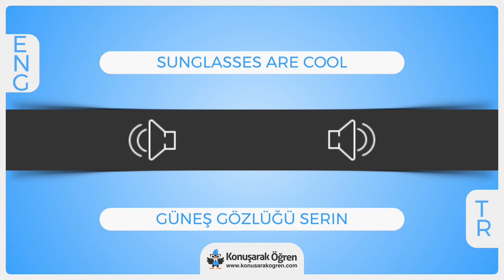Sunglasses are cool Nedir? Sunglasses are cool İngilizce Türkçe Anlamı Ne Demek? Nasıl Okunur?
Sunglasses are cool Türkçe anlamının ne olduğunu öğrenin. Sunglasses are cool nedir öğrenin. Sunglasses are cool İngilizce cümle içerisinde kullanın ve İngilizce olarak okunuşunu öğrenin. Sunglasses are cool videosu ile online çevirisini izleyin.

Sunglasses are cool hakkında daha fazla bilgi almak, örnek cümle içerisinde kullanımını görmek için